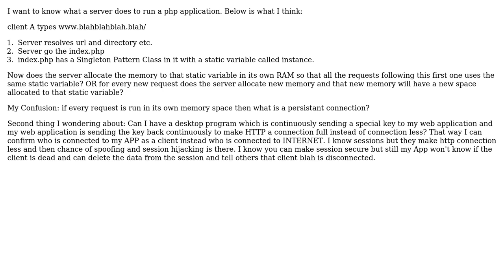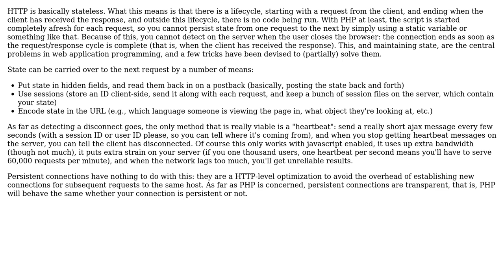Software Engineering: server and request understanding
With thanks & praise to God, and with thanks to the many people who have made this project possible! | Content (except music & images) licensed under CC BY-SA | Music | Images & others | With thanks to user Walter user tdammers user Khurram Ijaz and the Stack Exchange Network Trademarks are property of their respective owners. You are responsible for your own actions.